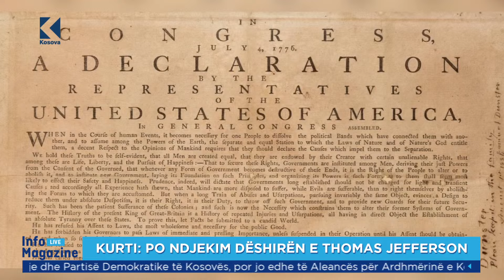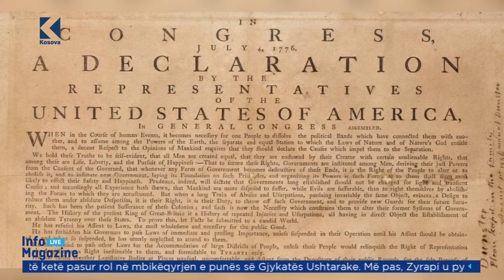Kurti: Po ndjekim dëshirën e Thomas Jefferson